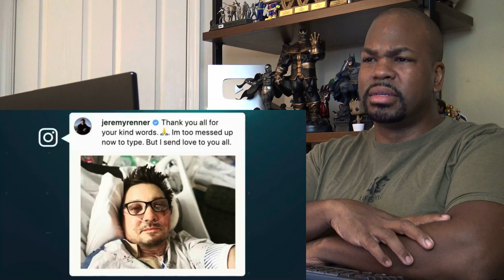Jeremy Renner Responds to Fans from Hospital Bed & More Details about His Accident!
ATTENTION!!!